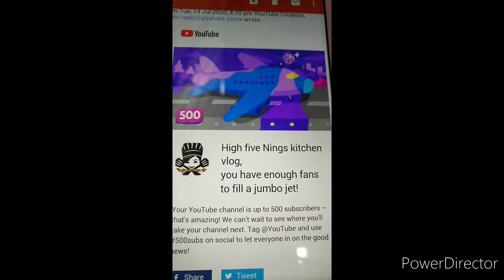Thank you 500 Subscribers/Nings kitchen vlog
Thank you so much guy's s pagsuporta nio s akin sana hanggang dulo walng iwanan God bless us❤🙏